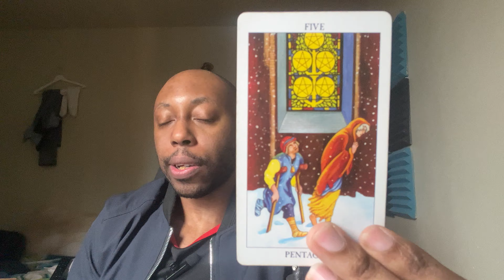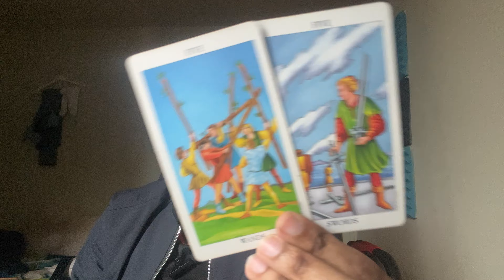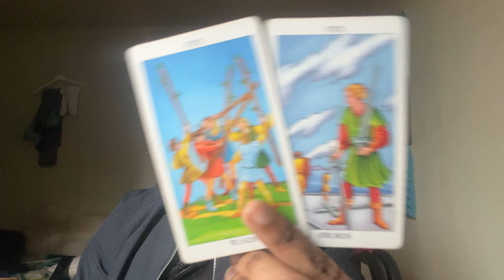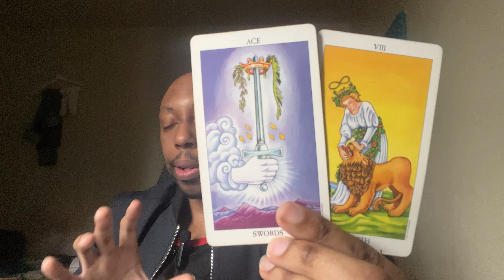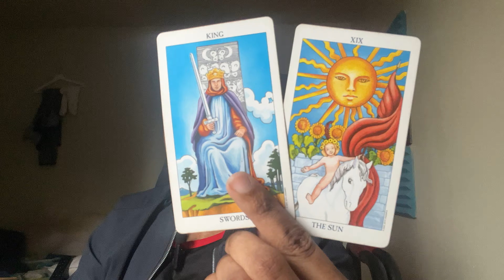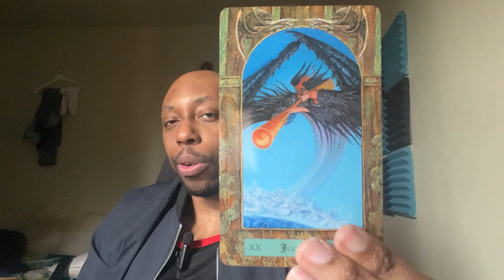AQUARIUS-They can’t handle you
Don’t be afraid to walk away.If you find someone isn’t compatible with you on a date,you can choose to leave.

LINK TO MY BOOK ON AMAZON